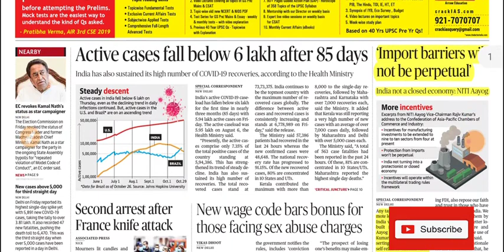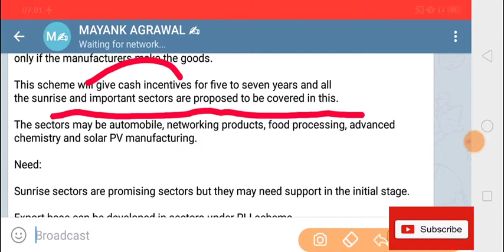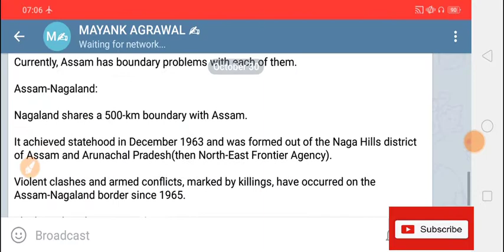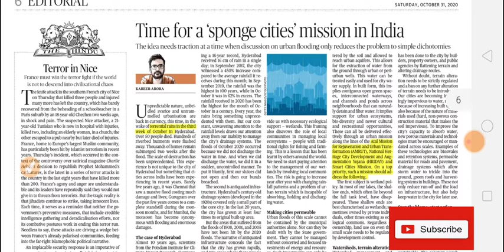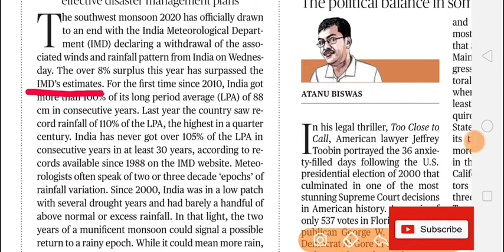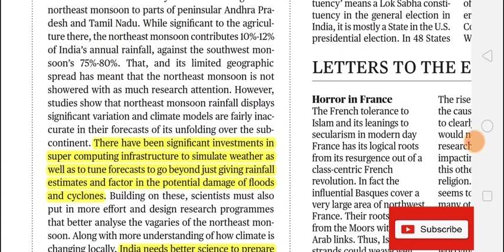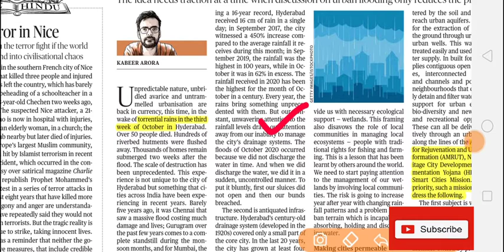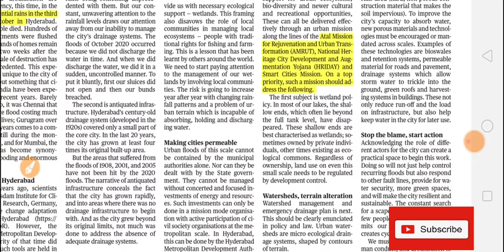thehindu The Hindu news and editorial discussion of 31 October 2020| flood mitigation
29october 2020

28 october 2020

22 october 2020
21 october 2020

19/10/2020 the hindu editorial disscussion

10/10/2020 the hindu editorial disscussion
01/102020 the Hindu news
30/09/2020 the Hindu news discussion 24/09/2020 PIB disscussion
Welcome to The Hindu Editorial Show by MAYANK AGRAWAL. The Hindu endows you with opinions, editorials, analysis, and articles about all the latest, trending and breaking news from around the world.

upsc,daily mcq#daily the hindu mcq#MAYANK AGRAWAL#

The Hindu Editorial Show Playlis

support this initiative by 1 like and